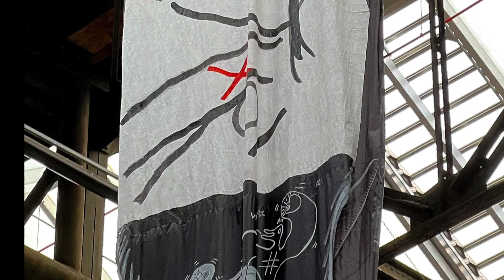Street Art North Amsterdam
A mix of graffiti, street art and pieces commissioned by the Street Art Museum for their permanent exhibit - as well as a few objects I liked from the old shipyard, now converted to work lofts. All pieces in the museum were made with the mighty spray paint can. The results pack a political and emotional punch, and the skill is unparalleled. Possibly the best art show I've seen in years, up there with the Kentridge retrospective at the Broad. Now get your mind bent, will ya?